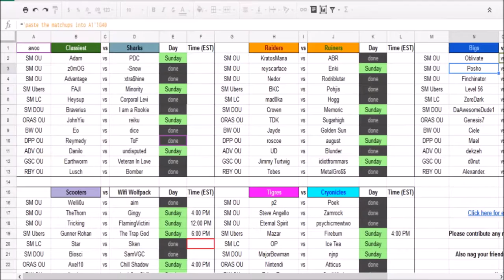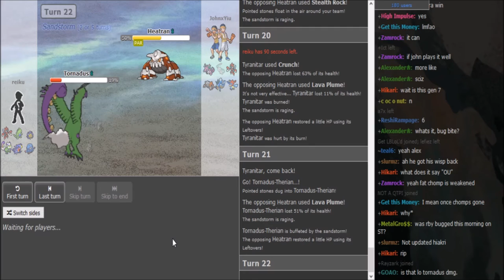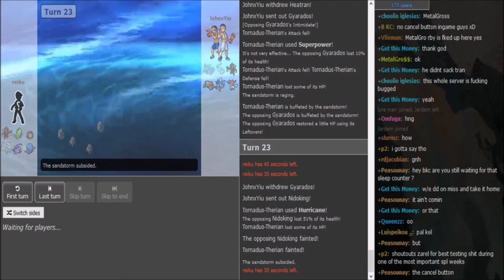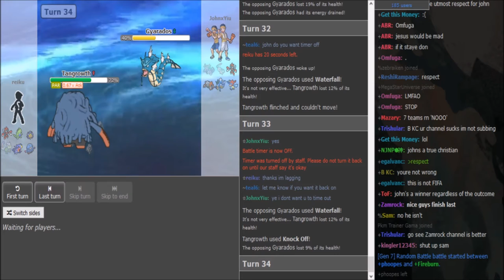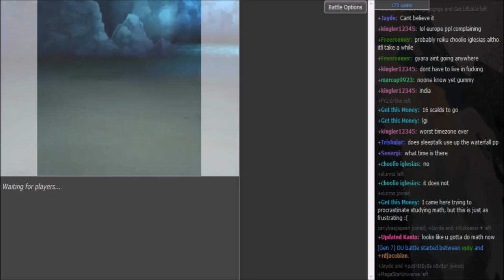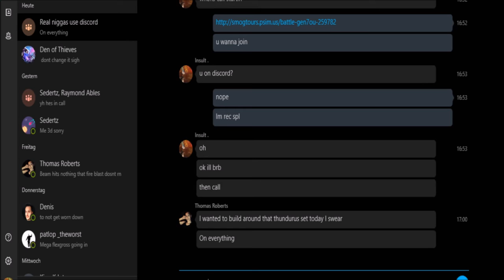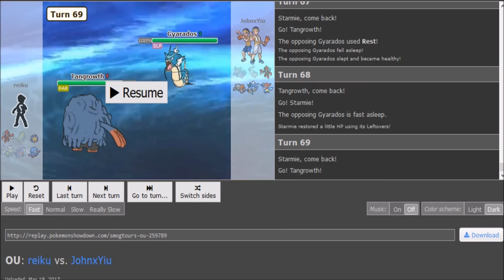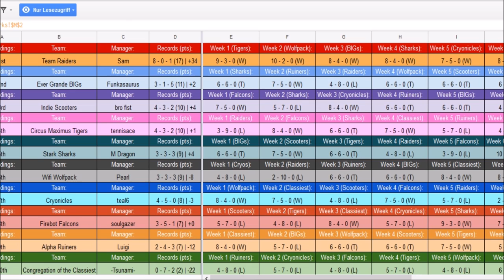Smogon Premier League 8 Week 9: JohnYiu vs reiku (ORAS OU) w/Dokkerich